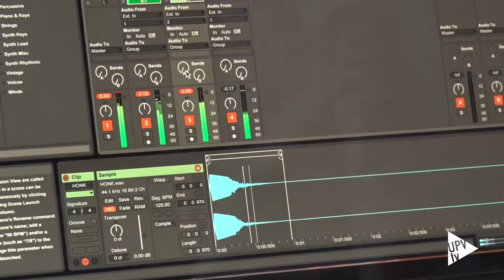Foro Maker UPV - Noticia @UPVTV, 02-06-2016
En el marco de la European Maker Week se ha celebrado el Foro Maker UPV. Un encuentro abierto a la comunidad universitaria y a la sociedad, en general donde se han dado a conocer los proyectos en los que trabajan los makers de la Universitat Politècnica de València.

FabLab Valencia, Be More 3D, Makers UPV y la Escuela Técnica Superior de Ingeniería Geodésica, Cartográfica y Topográfica son algunos de los centros y asociaciones que se han sumado al evento que ha acogido la Biblioteca Central de la Politècnica presentando diseños que combinan creatividad y tecnología.

Cabe recordar que, la filosofía maker persigue la colaboración y construcción de proyectos entre diferentes grupos.

Por otra parte, todo aquel que se ha acercado hasta el vestíbulo de la Biblioteca de la UPV ha podido visitar la exposición resultado de los trabajos de los alumnos del Máster en Ingeniería del Diseño.

Ocho trabajos que fusionan originalidad e innovación, como los proyectos en los que trabajan los makers de la UPV.